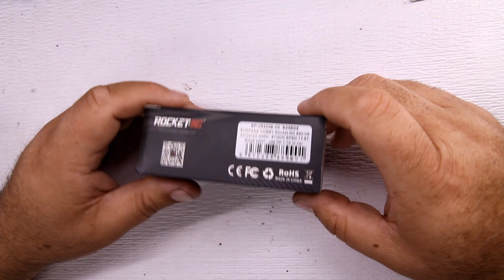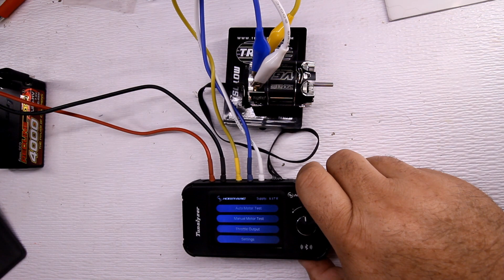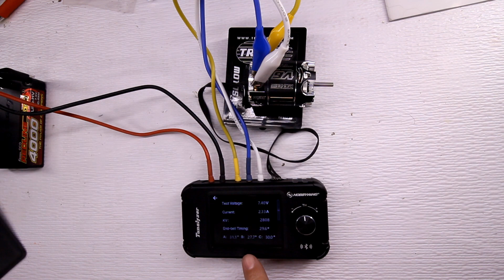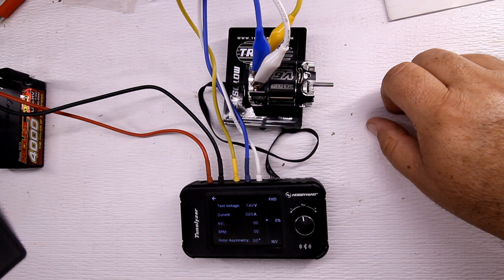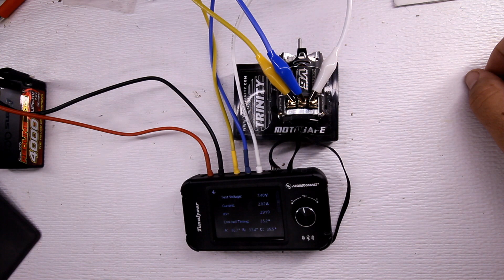2023 Surpass Rocket V6 17.5T Stock Spec Brushless Motor Unboxing and Review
This motor was released, to the market, in May of 2023 and I was able to purchase one from eBay.  I review the motor and throw it on a Hobbywing Tunalyzer to see what it can do.  This is one torquey motor!